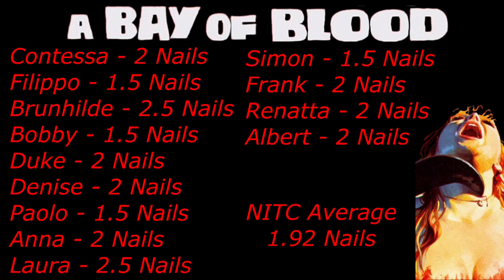A Bay of Blood - Nails in the Coffin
- I evaluate a victim’s response to a life-threatening situation based on a rating system I've coined as "Nails in the Coffin." When someone is killed on-screen, their actions and decisions determine the number of "Nails" they receive. If they exhibit tremendous resilience and make judicious choices, they can earn a commendable Four Nails in the Coffin. However, if they make inexplicable blunders or engage in imprudent actions, such as freezing in place or opting to run upstairs instead of seeking safety outside, I find it appropriate to assign just One Nail in the Coffin.
If the victim stood no chance of survival no matter what they could have done, I could give them 2 Nails in the Coffin.

With Great Kills, There Must Also Come...Great Nails!

Music Used in this Video:
Boris Soloman -